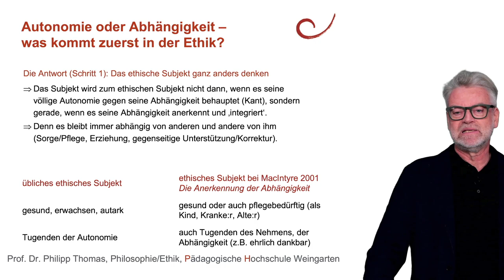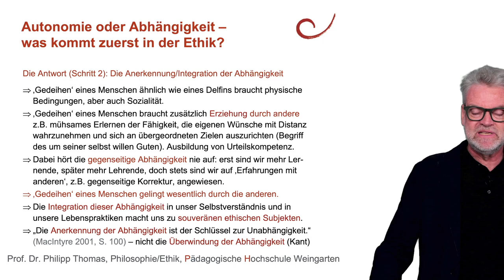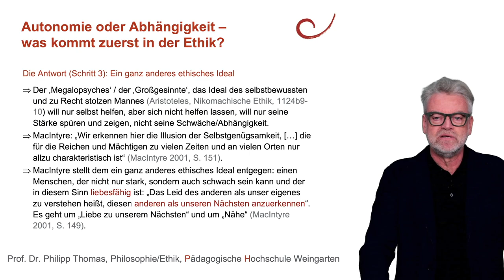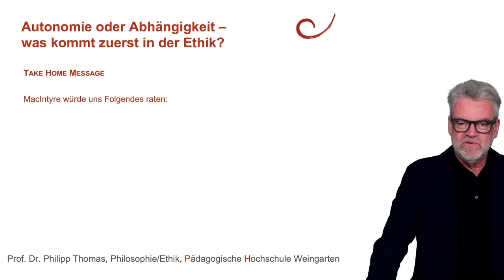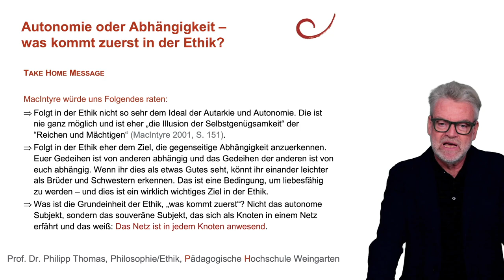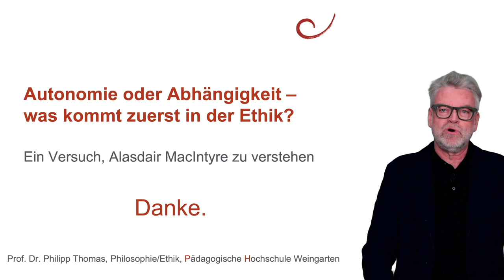24 Autonomie oder Abhängigkeit, was kommt zuerst in der Ethik? (MacIntyre)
Autonomie oder Abhängigkeit, was kommt zuerst in der Ethik? Meist machen wir uns folgenden Reim auf diesen Zusammenhang: Zuerst sind wir fremdbestimmt, doch dann, durch eigenes Denken und Entscheiden, werden wir autonom und frei in unseren Handlungen. Doch MacIntyre geht es in seinem Buch 'Die Anerkennung der Abhängigkeit' um etwas ganz anderes: Wir werden erst dann zu souveränen ethischen Subjekten, wenn wir uns klarmachen (und diese Erkenntnis dann auch in unser Selbstbild integrieren) dass wir alle gegenseitig voneinander abhängig sind. Ganz banal waren wir alle 'pflegebedürftige' Kleinkinder, waren auf Austausch, Antworten und auf Erziehung und Bildung angewiesen. Und unsere Abhängigkeit wird nicht kleiner, wenn wir krank oder einfach alt werden. Ein Ziel wäre es demnach, die Illusion der Unabhängigkeit zu verabschieden. Wie stellt sich MacIntyre eine solche Ethik im Einzelnen vor?